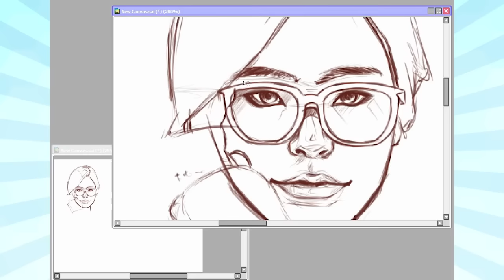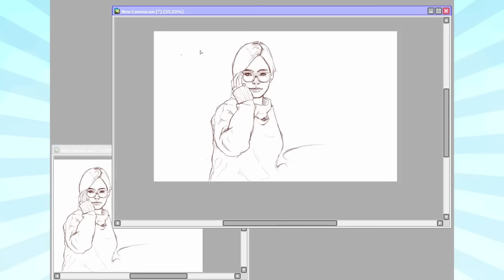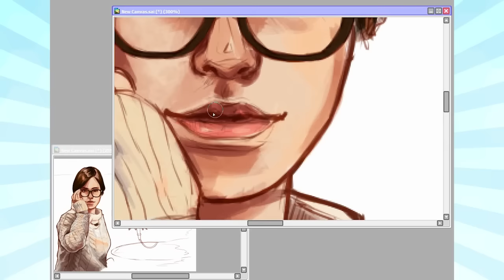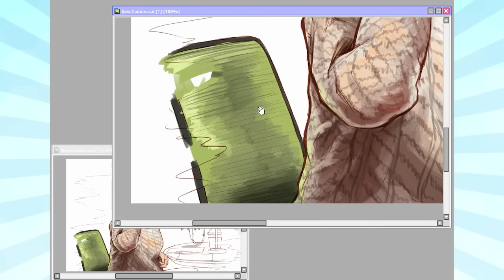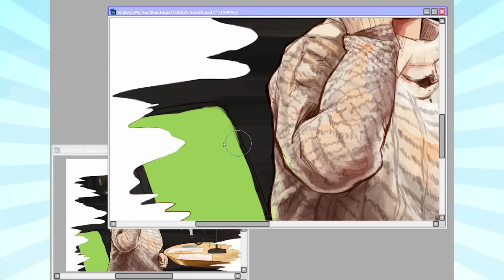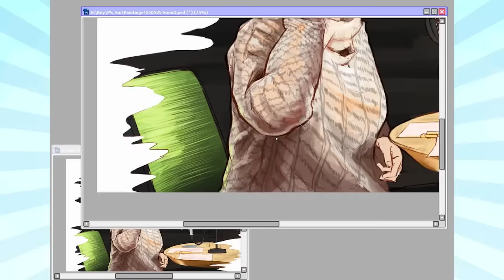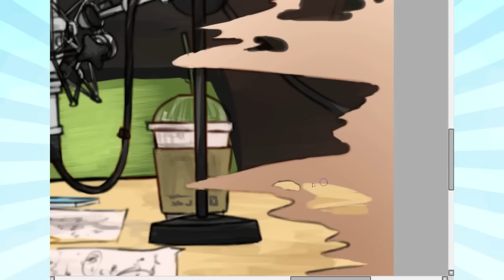SUNNY from SNSD Themed Digital Art (Girls' Generation) Video l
We're featuring the talented speed art from SOSHIKEYCHAIN this week for SONE SHOWCASE! Let us know what you think of the illustration! If you like to submit yours check the form below!↓ ↓ ↓ ↓ ↓ ↓ ↓ ↓ ↓ ↓ ↓ ↓ ↓ ↓ ↓ ↓ ↓ ↓ ↓ ↓ ↓ ↓ ↓ ↓ ↓ ↓ ↓ ↓ ↓ ↓ ↓ ↓ ↓ ↓ ↓ ↓ ↓ ↓ ↓ ↓ ↓ ↓ ↓ ↓

Producers:
Bao

Soshified (소시파이드) is  #1 source for all things Girls' Generation/소녀시대/少女時代/SNSD!